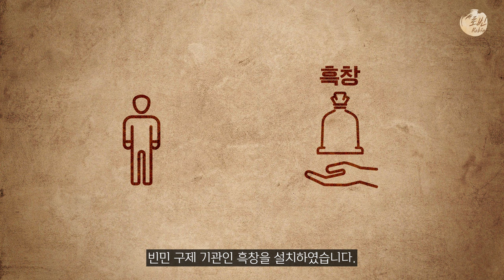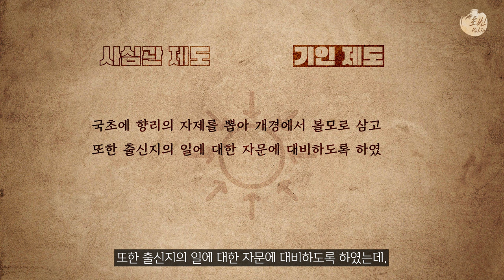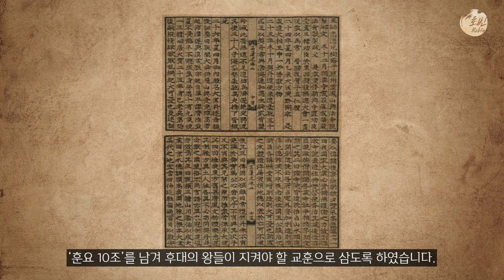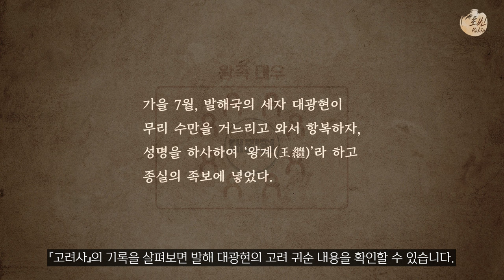후삼국의 통일과 태조 왕건의 정책 l 고려 역사 1부 후삼국의 통일과 태조의 정책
어떻게 왕건은 후삼국을 통일했을까? l 고려 역사 1부 후삼국의 통일과 태조의 정책